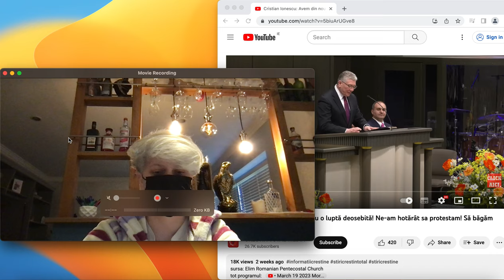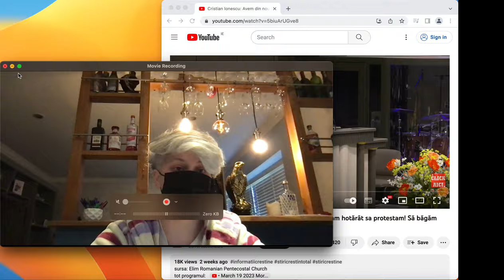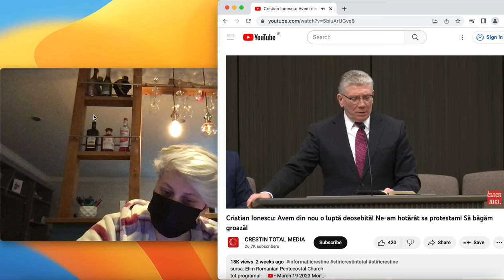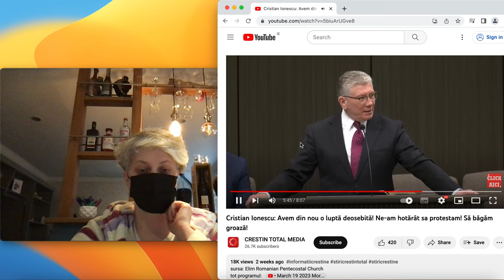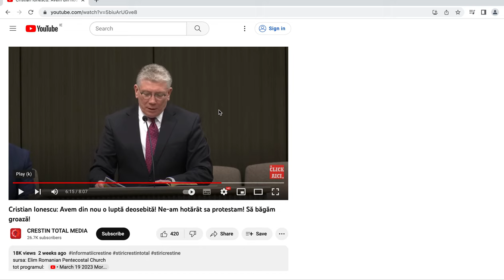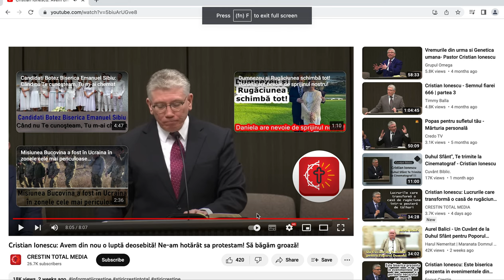🚩🕌🚩 Abuzul si lacomia pastorului Cristinel Ionescu || EP424!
🚩 Sa-ti fie rusine, pastore Cristinele Ionescu, pentru atitudinea agresiva de care te-ai folosit pentru manipularea dorita!

🤝 Vizionare placuta si analitica va doresc!